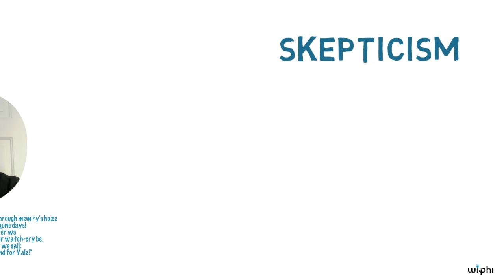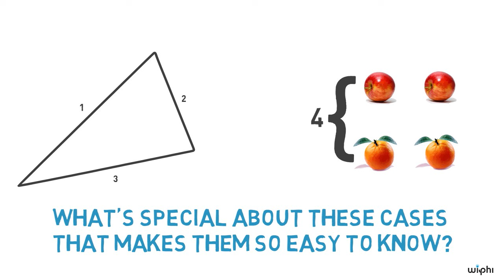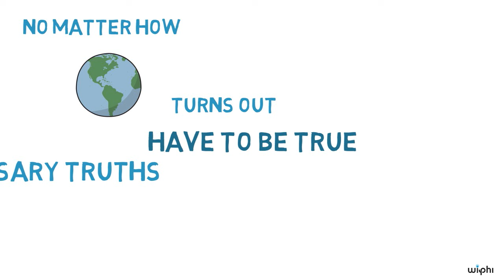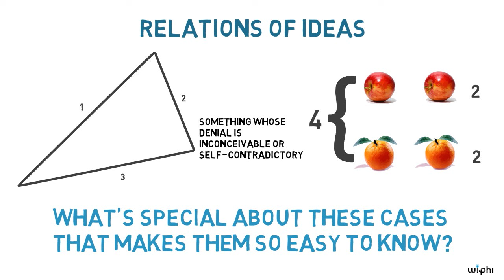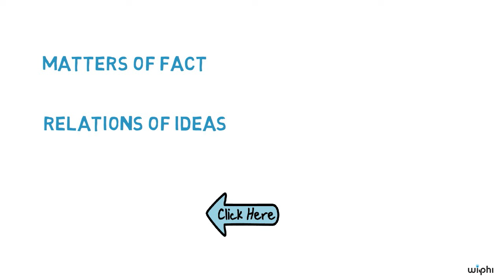PHILOSOPHY - Epistemology: Hume's Skepticism and Induction, Part 1 [HD]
According to the philosopher David Hume (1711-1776), absolutely everything we know falls into one of two categories: either it is a relation of ideas (e.g., 2 + 2 =4) or it is a matter of fact (e.g., the sky is blue). Daniel Greco walks us through this famous Humean distinction in preparation for examining Hume's even more famous skeptical argument against induction.